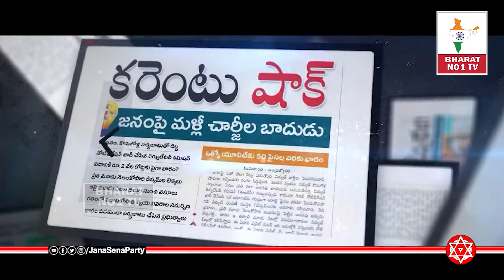జనసేన పవన్ కళ్యాణ్ వారాహి విజయభేరి ఎన్నికల ప్రచారం నేటి నుంచి మొదలు | PAWANKALYAN | VARAHI YATRA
Bharat NO1 TV Official Channel